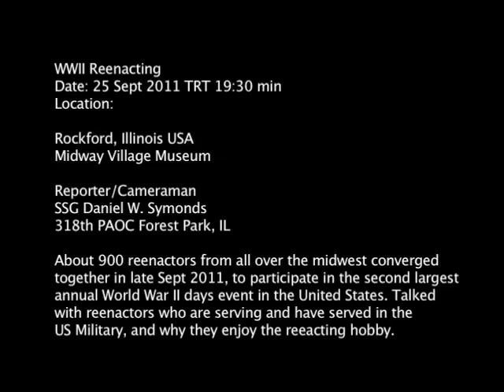WW2 Battle in Colour - America vs NAZI Germany, RE-ENACTMENT 2011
WWII Reenactment. About 900 reenactors from all over the midwest converged together in late Sept 2011, to participate in the second largest annual World War II days event in the United States. Talked with reenactors who are serving and have served in the US Military, and why they enjoy the re-enacting hobby. Produced by Staff Sgt. Daniel Symonds.